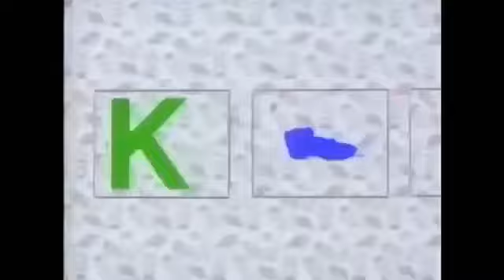Klasky Csupo Graffiti has a Sparta Doomsday Remix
Reuploaded By 09noahjohn.

Klasky Csupo Grafitti By... I Don't Know.

Base By KingSpartaX37.